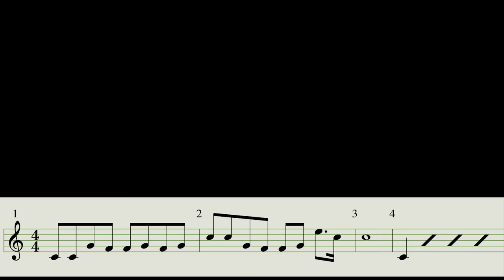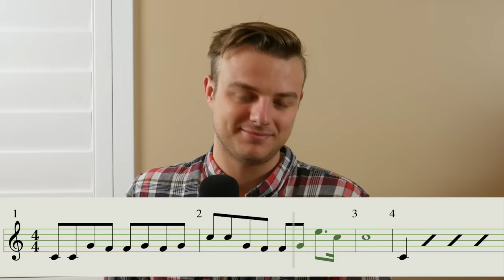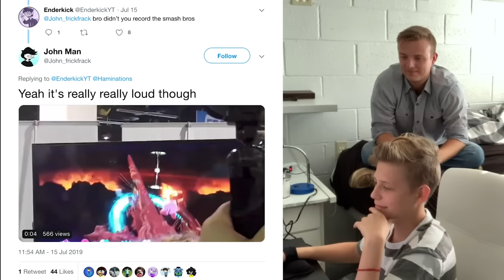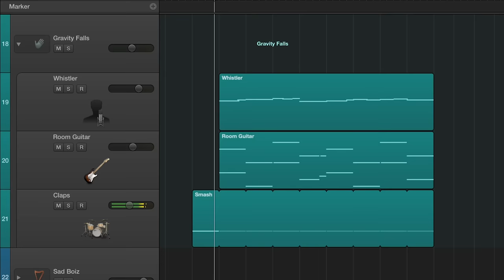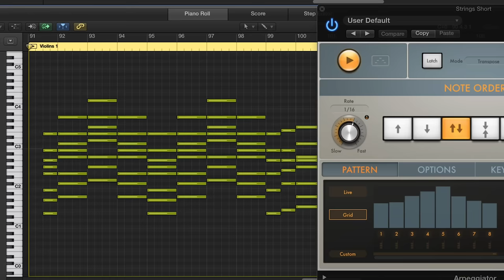The Making of Haminations' "Who I Am"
Here's our creative journey! It was a ton of fun to work on this project with my brother Bryson. It was a great growth experience for the both of us.